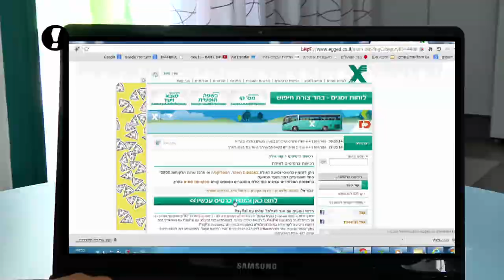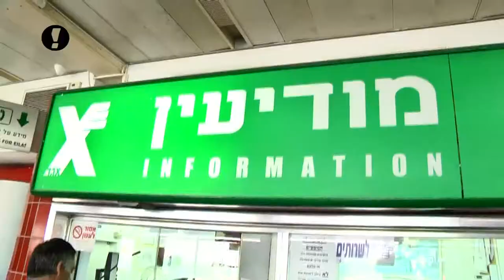בדרך לאילת עוצרים ב...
אם אתם צעירים, אין כמו להגיע לאילת באוטובוס מפנק. תוכן שיווקי לחברת "אגד" ואתר וואלה!